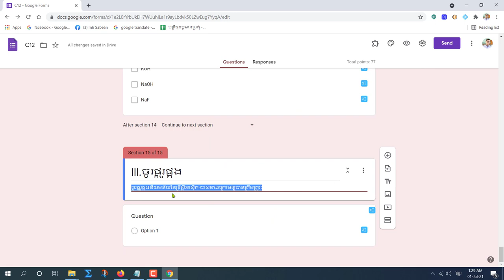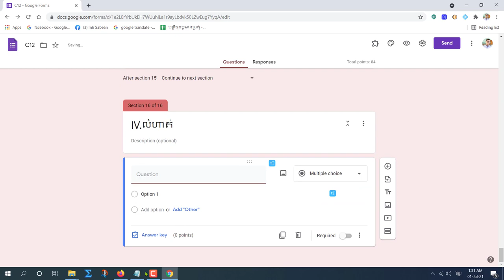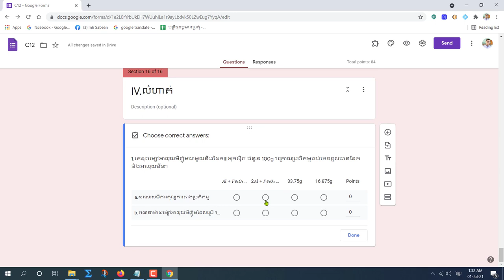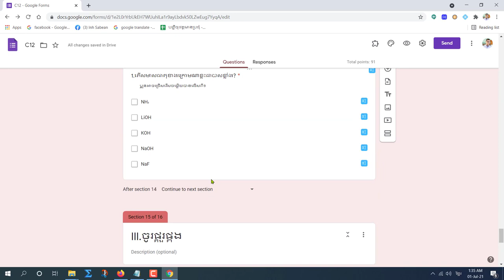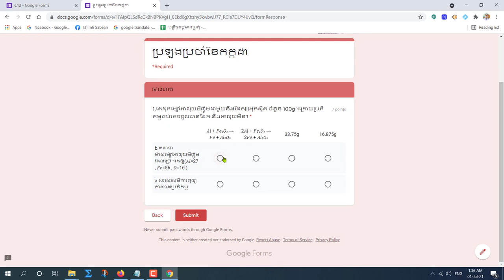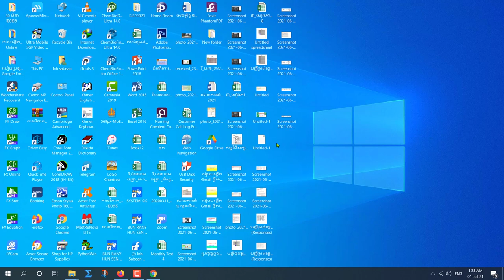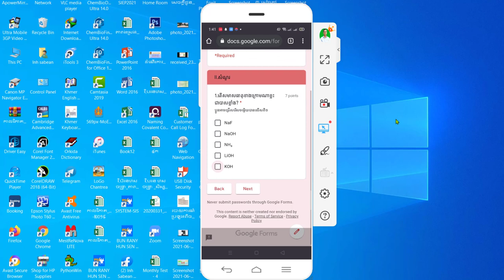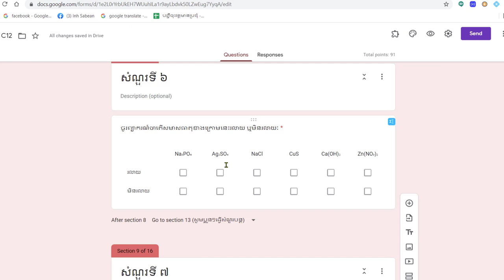របៀបបង្កើតសំណួរតេស្តស្តង់ដាតាមអនឡាញដោយប្រើ Google Forms ភាគទី៥ (Part 5 Create Google Forms For Test)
+ ខាងក្រោមជាលីងសម្រាប់សរសេ រសន្ទស្សន៍ ស្វ័យគុណ អ៊ីយ៉ុង និងផ្សេងៗទៀត សម្រាប់មុខវិជ្ជាគីមីវិទ្យា